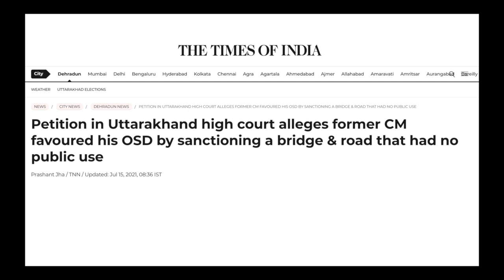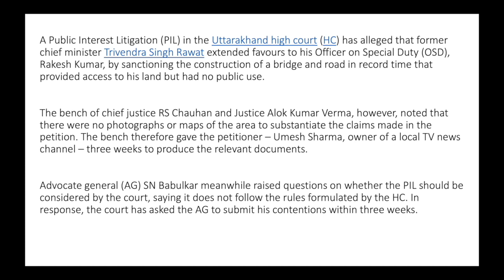त्रिवेन्दर सिंह रावत को लेके उत्तराखंड हाई कोर्ट में आई याचिका। जानिए क्या कारन हे